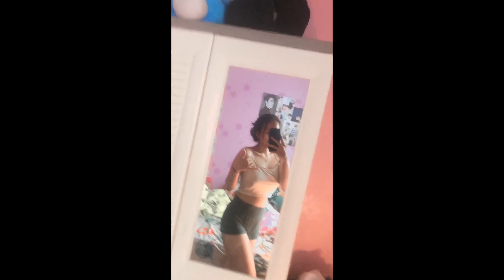RANDOM PARA TOLOL 2022 - Kelakuan Warga +62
Semoga terhibur dan bisa tertawa.